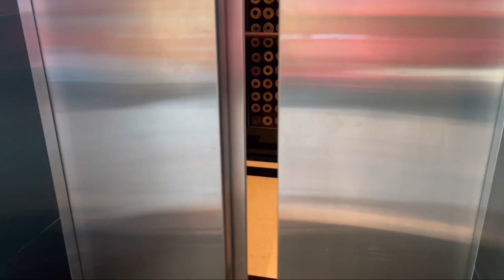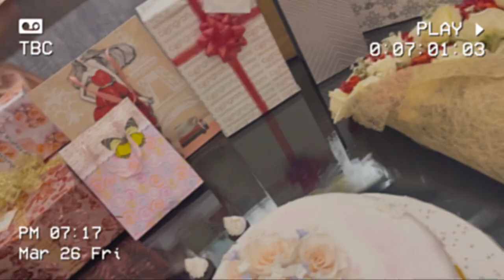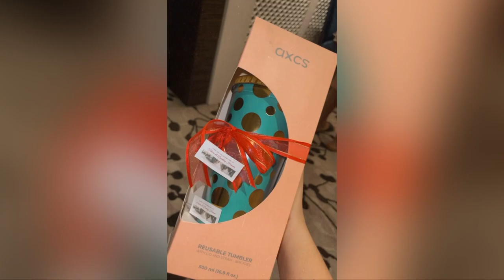Tita Darchy’s Bridal Shower Vlog